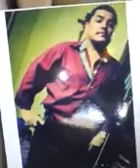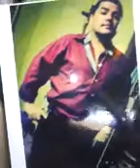El compa guero ausensia eterna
Ausensia eterna